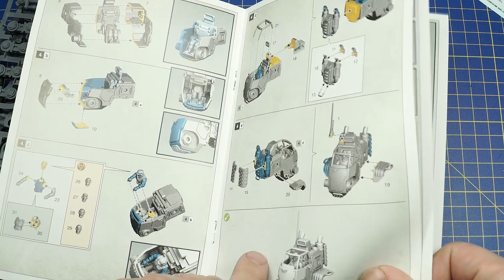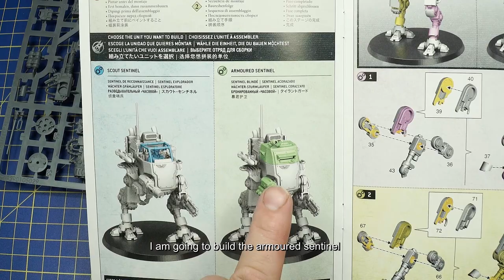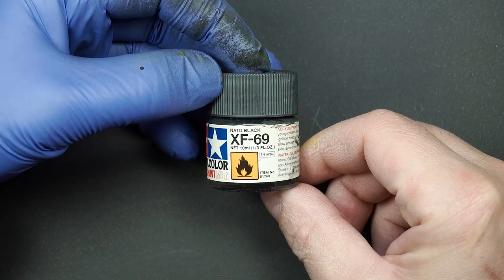How to paint Astra Militarum Armoured Sentinel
In this video we are going to paint an Astra Militarum Armoured Sentinel with a camouflage paint.

🕑️TIMESTAMPS🕑️
0:00 intro
1:08 Building the model
3:45 Priming
4:14 Painting base color
5:12 Painting highlights
6:05 Painting camouflage
8:20 Satin varnish
8:52 Placing decals
10:04 Matte varnish
10:24 Painting the legs
11:00 Painting metallics
12:54 Pin wash
14:14 Chipping
18:05 Chipping the metallics
19:22 Placing on the base

Paints used:
Tamiya XF-67 Nato Green
Tamiya  XF-3 Flat Yellow
Tamiya XF-69 Nato Black

Scale 75 Black Metal (SC-63)

Vallejo model color Black (70.950)
Vallejo model color Olive Green (70.967)
Vallejo model color Ice Yellow (70.858)
Vallejo model color Hull Red (70.985)

Citadel Leadbelcher
Citadel Stormhost Silver
Citadel Nuln Oil

AK interactive black primer and microfiller (AK757)
AK interactive Satin varnish (AK191)
AK interactive  Matte varnish (AK190)

Mig pigments concrete

Abteilung 502  oil paint dust (ABT003)